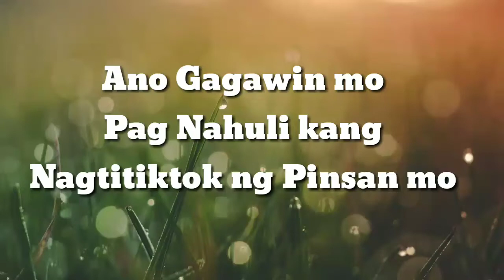Paano Kapag Nahuli ka ng Pinsan Mong Nagtitiktok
Ganito Ka din ba Whahaha...
bago ka magtiktok i check mo mona ung kasama mo😂😂😂
para nd ka maistorbo

only Goodvives lng

Fight for 1k

salmat guys.